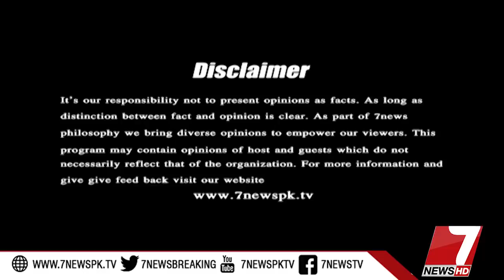Table Talk 27 December 2017 |7News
Ayesha Gulalai Exclusive Interview